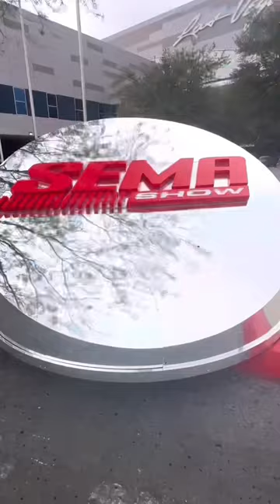Thank you 2022! Exited to see what 23 has in store for us!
🚨INTRODUCING🚨the launch of our new STEALTH XT Soundbar line. From the makers that created the first 12V Soundbar, we bring you the all new STEALTH line of 6, 8, or 12-speaker set for a louder, cleaner, and more powerful sound for any marine, golf cart, or powersport application.

Available on wetsounds.com or through a Wet Sounds authorized dealer.